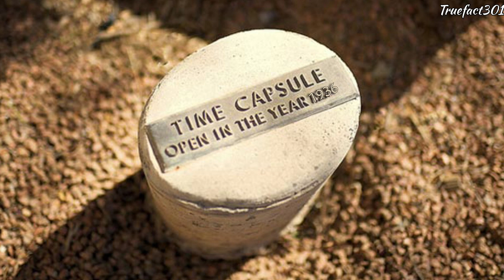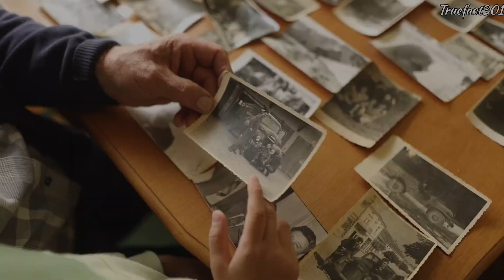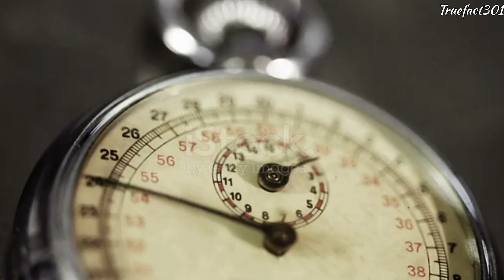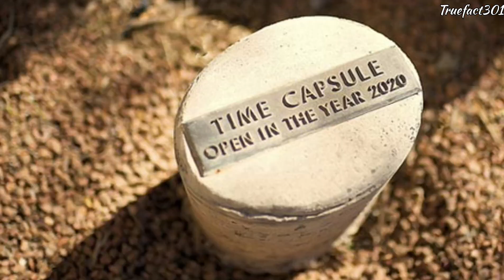The Untold Secrets: Time Capsule Unveiled in Ayodhya Ram Mandir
ram mandir
ram mandir ayodhya construction update,ayodhya ram mandir construction update
time capsure in ram mandir
Ayodhya ram mandir
Ayodhya
ram lala pran pratishtha